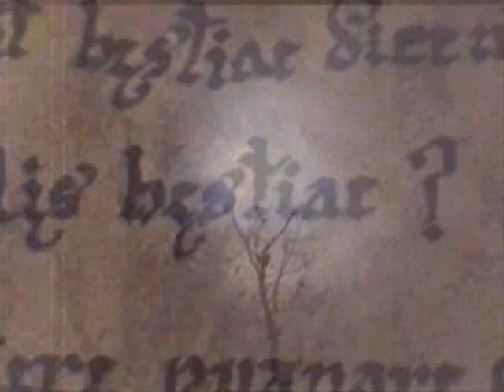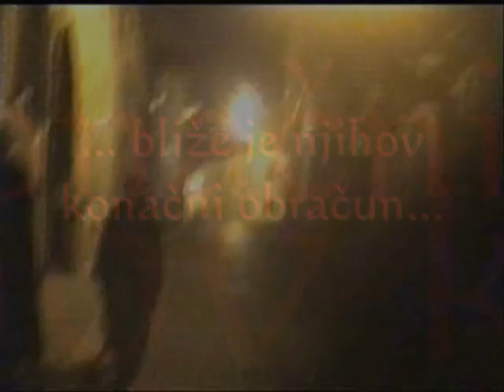Trailer - Izvršitelji nauma Gospodnjeg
Trailer napravljen za promociju knjige Zorana Krušvara, "Izvršitelji nauma Gospodnjeg"